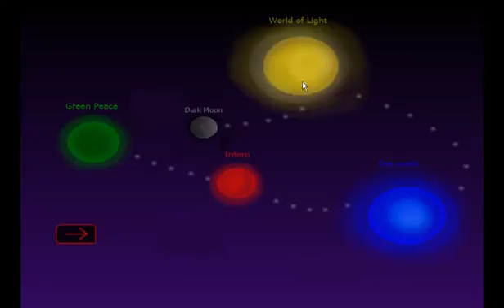14 de diciembre de 2018(22)